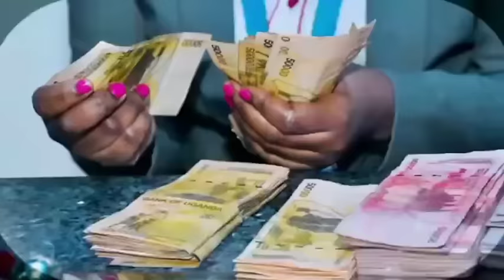Ekigudde Ku David Lutalo Kitiisa Alumbiddwa, Amasasi Talikiddamu Ate Wesonyiwe Bobi wine.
David Lutalo Akiguddeko Alumbiddwa Amasasi Ate Wesonyiwe Bobi Wine